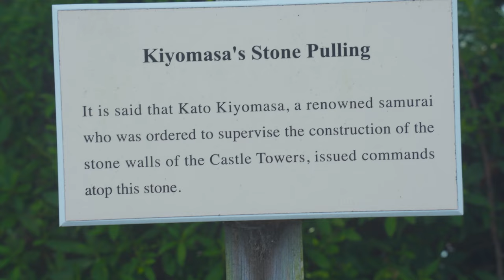Nagoya Castle | Honmaru Goten Palace | AndyJapandy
In today's episode of AndyJapandy, I visit Honmaru Goten Palace of Nagoya Castle in Aichi Prefecture!

Connor Maze

Eric Timmer

Dion's Travels

Ericsurf6

ALBO

**TIMESTAMPS**

00:00 - Intro